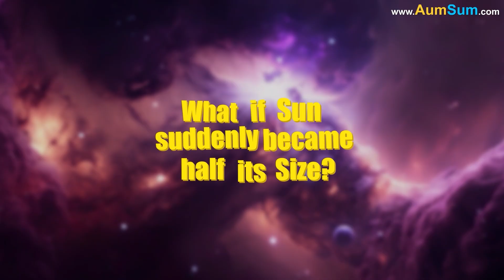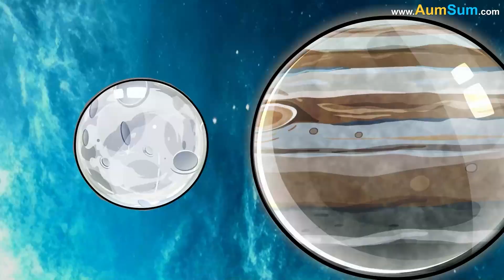What if Earth's Core Cooled Down? + more videos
What if Earth's Core Cooled Down?
The core generates the Earth's magnetic field, which protects the planet from cosmic radiation. If Earth's Core Cooled Down, planet Earth will be in a lot of trouble.
The core's structure is important for understanding how the Earth and other planets formed. If Earth's Core Cooled Down, scientists would be one sad lot.
The Earth's core regulates the Earth's temperature. If Earth's Core Cooled Down, temperatures on planet Earth may go haywire.